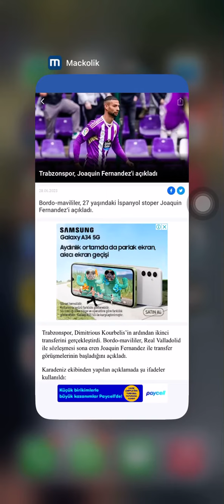SON DAKİKA İLK TRANSFER RESMEN AÇIKLANDI!